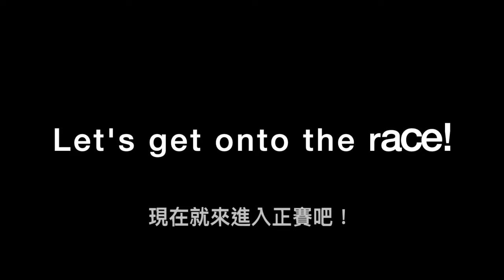🏁@HungerGames123 X @GRANTURISMOTV🏁 - 2024 GTWS Manufacturers Cup Round 1 Challenge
A Crossover between Taiwan's Reality Show: 🇹🇼The Hunger Games🇹🇼, and one of the best Motorsport Racing Games Franchise: 🇯🇵Gran Turismo🇯🇵！Today, I am attempting to challenge the "2024 Gran Turismo World Series Manufacturers Cup Round 1" Race!!!

台灣實境外景節目：🇹🇼《飢餓遊戲》🇹🇼，與電玩界最夯的賽車遊戲系列：🇯🇵跑車浪漫旅🇯🇵 的跨界系列！
在這部影片裡，我將嘗試自己的能耐，挑戰2024「Gran Turismo全球系列賽」Manufacturers Cup的第一場賽事！

《飢餓遊戲》Youtube: @HungerGames123

Gran Turismo Official Youtube: @GRANTURISMOTV